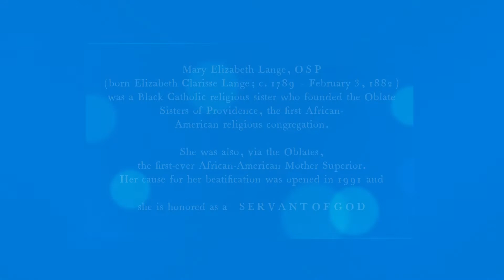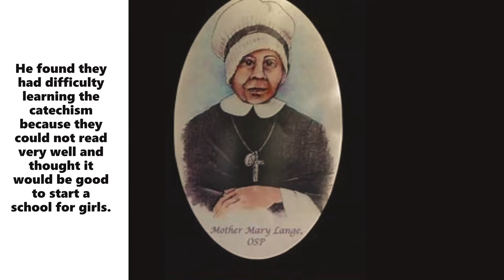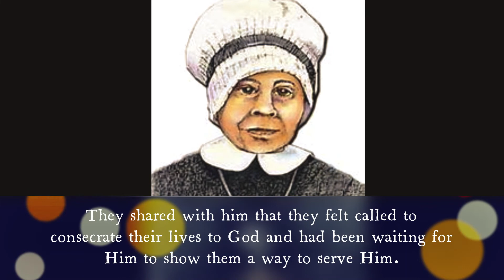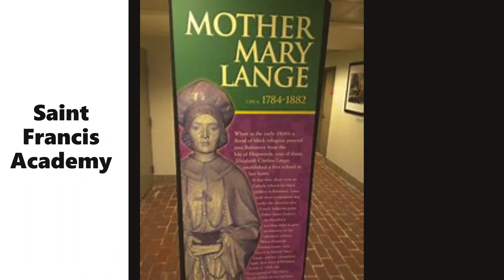MOTHER MARY ELIZABETH LANGE SERVANT OF GOD SEE SCULPTURE AT THE NATIONAL GREAT BLACKS IN WAX MUSEUM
Mary Elizabeth Lange, OSP (born Elizabeth Clarisse Lange; c. 1789 – February 3, 1882) was a Black Catholic religious sister who founded the Oblate Sisters of Providence, the first African-American religious congregation. She was also, via the Oblates, the first-ever African-American Mother Superior.

Her cause for her beatification was opened in 1991 and she is honored as a Servant of God.   Lange was born in San Domingo about 1789. It is said that her mother, Annette Lange, was the daughter of a Jewish plantation owner, and that her father Clovis was a mulatto slave on the same plantation.

During the Haitian Revolution her family fled to Santiago de Cuba. There she received an excellent education. She left Cuba in the early 1800s and immigrated to the United States. The Oblates' oral tradition says she arrived first in Charleston, South Carolina, then traveled to Norfolk, Virginia, and finally settled in Baltimore, Maryland by 1813. Baltimore's free African-American population had already outnumbered the city's slave population. A fair-sized French-speaking Afro-Caribbean population had earlier fled the revolution in Haiti.

Foundress
In Baltimore, Lange met a Sulpician priest James Nicholas Joubert, who was a native of France and a former soldier. Joubert had also fled the rebellion in Haiti. He was in charge of teaching catechism to the African American children who attended the Lower Chapel at Saint Mary's Seminary. He found they had difficulty learning the catechism because they could not read very well and thought it would be good to start a school for girls.[2] After getting permission from the Archbishop, he began looking for two women of color to serve as teachers. A friend suggested Elizabeth Lange and Marie Balas since they were already operating a school in their home. He then decided it a good idea to start a women's religious order at the same time, to teach the children and asked the women if they would do so. They shared with him that they felt called to consecrate their lives to God and had been waiting for Him to show them a way to serve Him. Joubert agreed to support them and persuaded Archbishop James Whitfield to approve the new community. Thus the Oblate Sisters of Providence were founded by Lange and Joubert as the first religious congregation of women of African descent in the United States. The Oblate Sisters of Providence were established with the primary purpose of the Catholic education of girls.

On July 2, 1829, Lange and three other women (Rosanne Boegue, Marie Balas, and an older student, Almaide Duchemin) took their first vows.[3] Lange took the name of "Sister Mary" and became the first superior general of the new community. The sisters adopted a religious habit of a black dress and cape with a white cap. They started in a rented house with four sisters and twenty students. The school later became known as St. Frances Academy, and is still in operation today in Baltimore.[2] While experiencing poverty, racism, and untold hardships, the Oblate Sisters sought to evangelize the Black community through Catholic education. In addition to schools, the sisters later conducted night classes for women, vocational and career training, and established homes for widows and orphans.

By 1832, the community had grown to eleven members when a cholera outbreak hit the city. While the community as a whole volunteered to risk their lives in nursing the victims of this plague, only four were chosen, Lange herself and three companions.[4]

In the mid-1840s, when Sister Frances died, Lange took her place working as a domestic at St. Mary’s Seminary in the city to help support her community. In 1850 she was appointed to serve the congregation as Mistress of novices, a position in which she served for the next ten years.[5]

Lange died on February 3, 1882, and was buried in the Cathedral Cemetery. Her remains were transferred to New Cathedral Cemetery on February 6, 1882. On May 28, 2013, Mother Mary Lange was exhumed and transferred to the home of the Oblate Sisters of Providence, where she was laid to rest in their chapel.[6]

Legacy

Mother Mary Lange Catholic School
Lange's legacy has thrived over the years in the United States and in several foreign countries.

In 2005, three Baltimore parochial schools (St. Dominic School, Shrine of the Little Flower, and St. Anthony of Padua) were combined into Mother Mary Lange Catholic School, thus becoming the first school named after her in America. The school was later closed.

The 180th anniversary of St. Frances Academy was celebrated in 2008.

A new Mother Mary Lange Catholic School was opened in August 2021, the first new Catholic school in Baltimore in nearly six decades, with Alisha Jordan as the founding principal.[7]